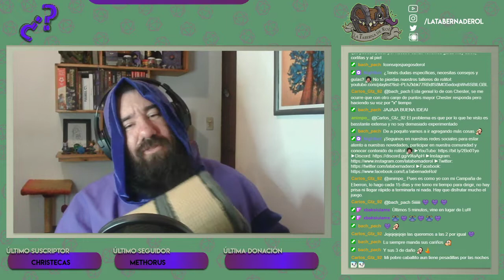El DM Responde 🧙‍♂️ #62 Diferido - Stream por Twitch!